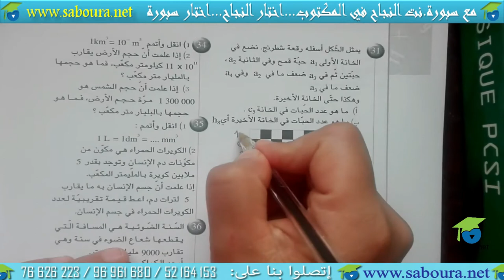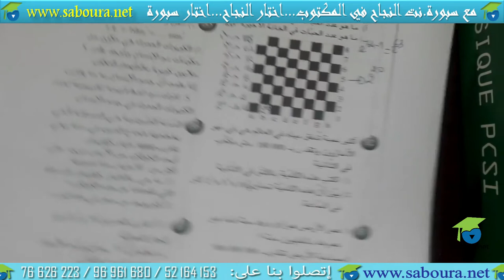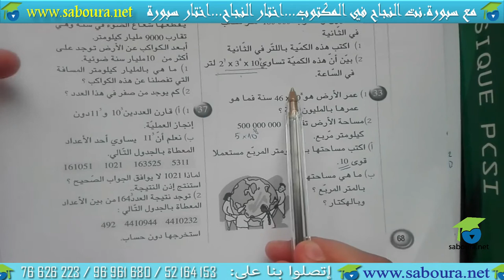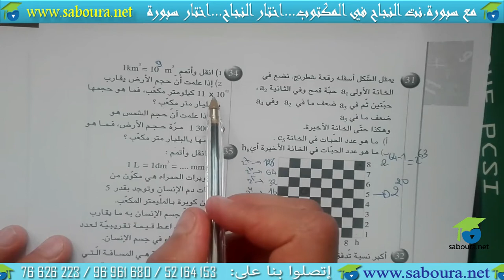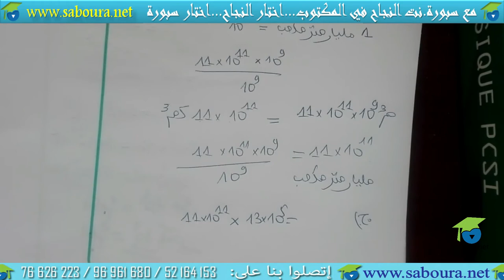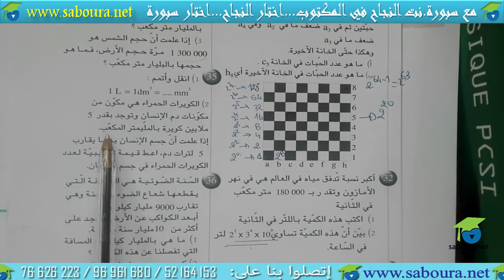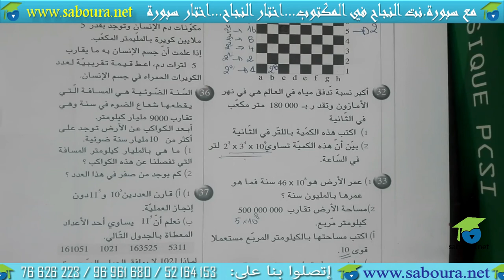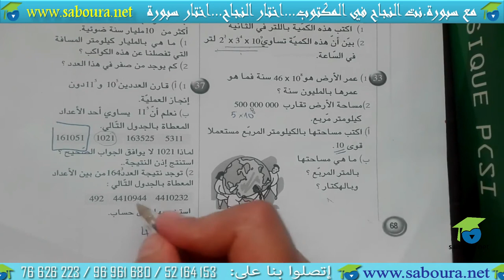اصلاح تمارين الكتاب (من 31 الى 37 صفحة 68)